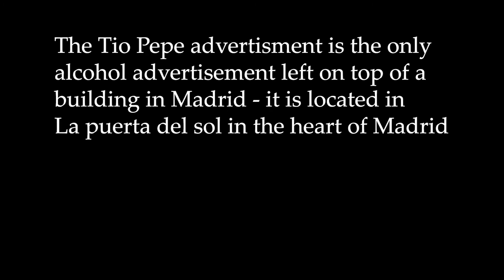The Madrid Experience // Vlog #6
¡Hola a todos! Here is the second vlog of my time in Madrid and Spain. Some other students from my program and I got to explore Madrid and see all the amazing (touristy) attractions in Madrid such as the Plaza Mayor and Royal Palace. Please enjoy :)